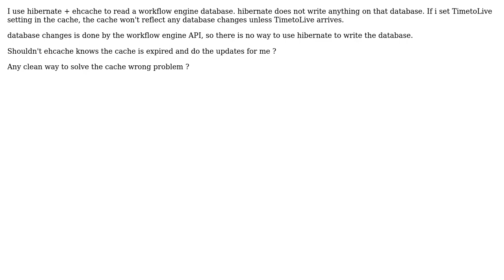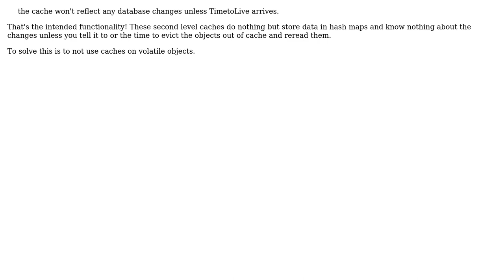Ehcache cached item is wrong (2 Solutions!!)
Ehcache cached item is wrong

With thanks & praise to God, and with thanks to the many people who have made this project possible! | Content (except music & images) licensed under CC BY-SA | Music | Images & others | With thanks to user Tommy user manocha_ak user dbrin and the Stack Exchange Network Trademarks are property of their respective owners. You are responsible for your own actions.